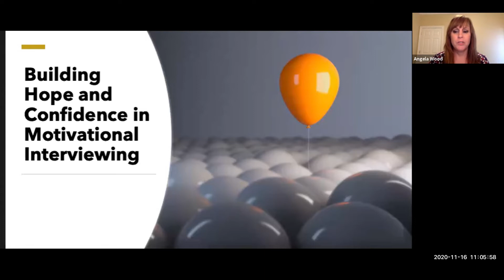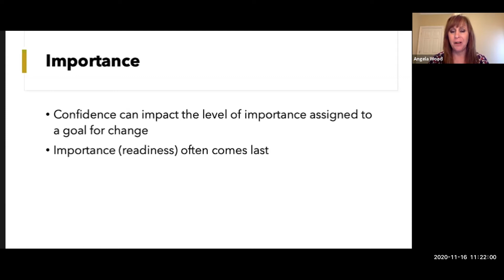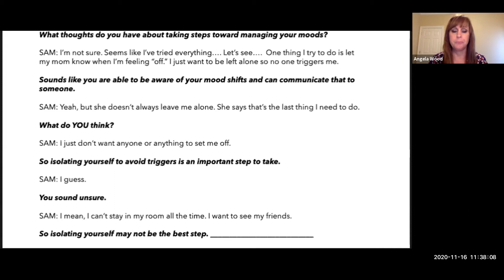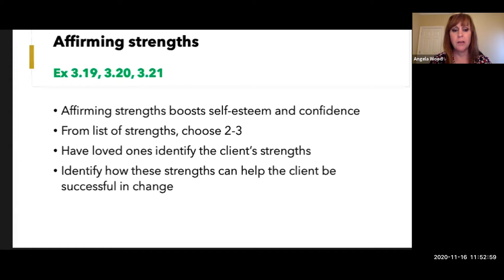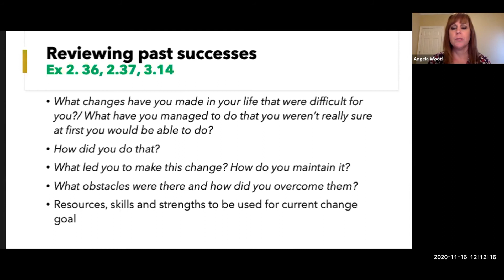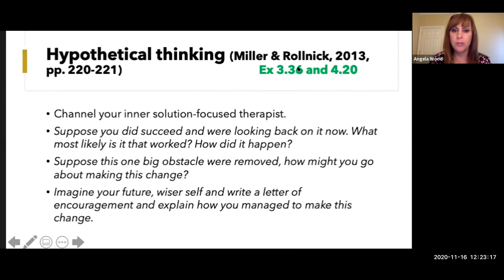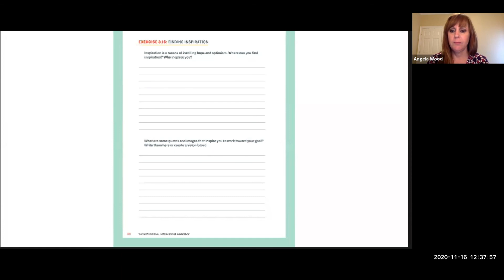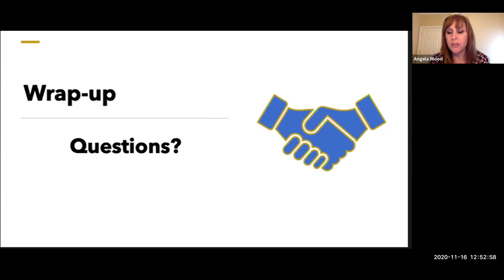Building Hope and Confidence in Motivational Interviewing